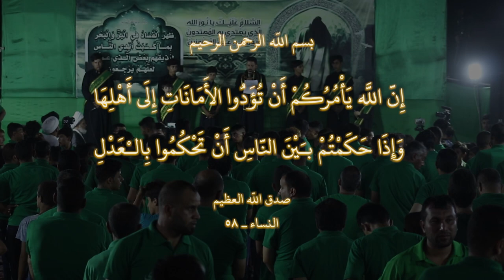|| يمته يا حامي الشريعة || فلاح أبو غربان || كلمات: علي الجحيشي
|| نص القصيدة:
يمته ياحامي الشريعة. والله محنتنة فظيعَة
يمته ياحامي الشريعة...
يمته ياحامي الشريعة...
أمة الهادي ابمحنهَة. حايرة وجَيتَك وَطَنهَة
يمته يَلتحيِي سُنَـنْهَة. ياضِوَه الكون وربيعَه

يمته  ياحامي الشريعة...
يمته ياحامي  الشريعة..

إنت يَمعدَّل أمَلهَة. والله والتِصعَب تِحِلهَة
يالأمير إتْلِم شِمِلهَة. ابقلْعَة الحق المنيعة

يمته ياحامي الشريعة...
يمته ياحامي الشريعة...

يمته يا هامَة فَخَرنَه. بالعَدِل يظهر فَجِرنَه
والله نفدِيك ابعمرنَه. قائد وأمْرك نطيعَه

يمته ياحامي  الشريعة
يمته ياحامي الشريعة

مهدوي وبِسْمَك وَلائي. وانت حُـبّك كربلائي
مدرسة غِيرَة عَـزائي. لا ضياع ولا خَديعَة

يمته ياحامي الشريعة
يمته ياحامي الشريعة

يا غريب ابكل مِسِيَّة. ندعِي ياروح الزچـيَّة
ننطر الطلعّة البهيَّة. ثار الحسين ورضِيعَه

يمته ياحامي الشريعة
يمته ياحامي الشريعة

للظلم لازم نهايَة. وللعدل جَـيتَـك بداية
رحمَة يانور الولاية. وأمّك الزهرة الشفيعَة

يمته ياحامي الشريعة
يمته ياحامي الشريعة
علي الجحيشي